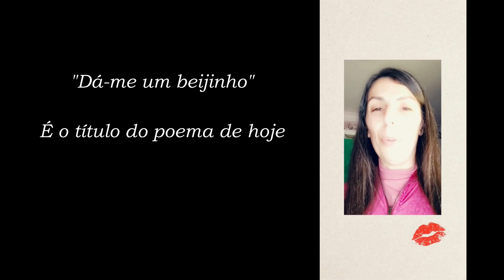"Dá-me um beijinho" in Alma Gémea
Dá-me um beijinho
Olho para os teus lábios
Eles chamam os meus
São gulosos e sábios
Por serem os teus.
Meigos e ternos
Falam sentimentos
Duradouros eternos
Repuxados e lentos.
Lábios carnudos
De toque suave
Diálogos mudos
Que deixam saudade!
Vence a distância
E a bravura do caminho
O amor tem importância
Dá-me um beijinho.